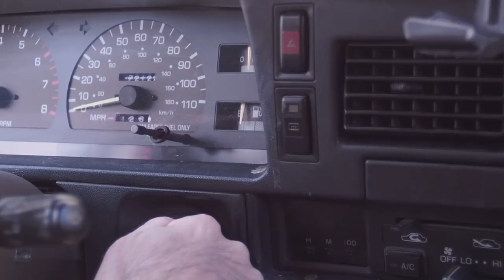Landscape Photography: Backpacking Death Valley with Large Format Film, Day 1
On Day 1 of my Death Valley National Park 2018 trip, I solo backpacked out to the Panamint Dunes with my Intrepid 8x10" large format film camera and video gear to make some new landscape images.

My name is Justin Lowery and I'm a fine art landscape photographer working primarily in large format film. I've been creating images on a professional level for about 13 years, and have made around 2 million images. My work has been published in The British Journal of Photography, American Photo, Popular Photography, Landscape Photography Magazine and others, and featured by Canon, Fujifilm and Intrepid in ads for their cameras.

Join me on my adventures as I explore the world through the medium of photography, and learn along the way! You can expect trip videos like this one, how-tos, gear reviews and advice, and other related content around the topic of film photography, landscape photography, hiking, and adventure travel.